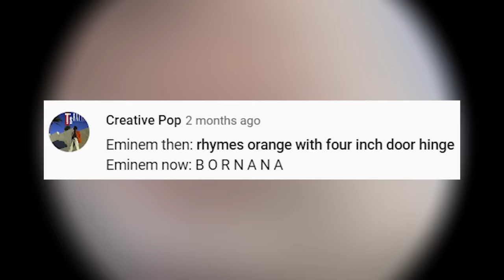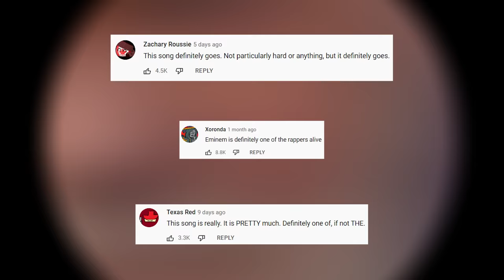What Is A Bornana?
Wake up babe, new fruit just dropped

Dank Lollies
vapronva
Anapan
FreeGamer